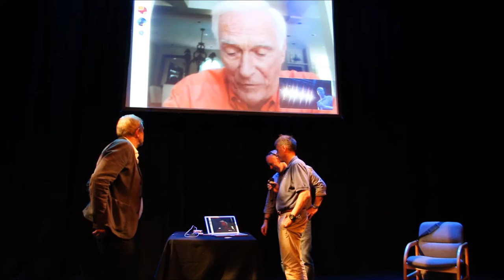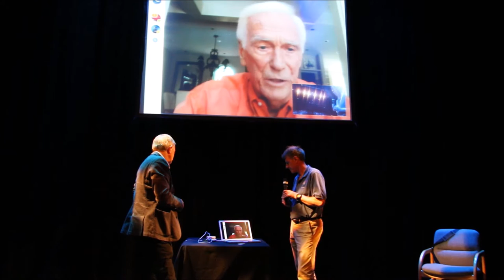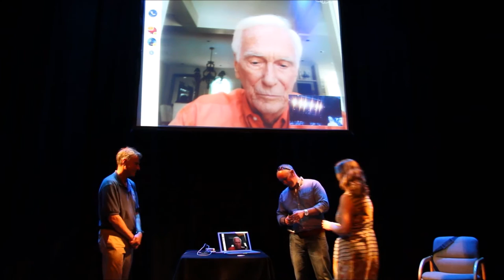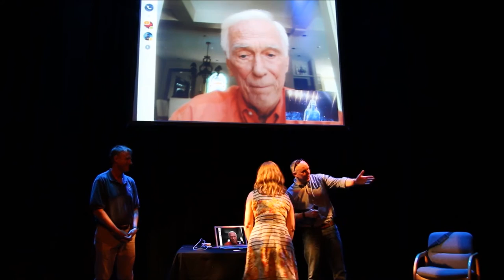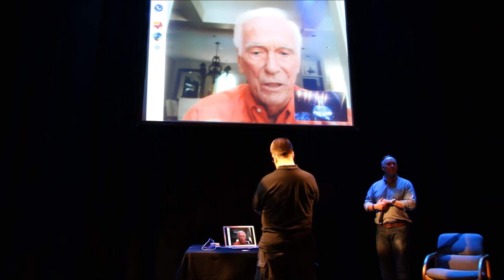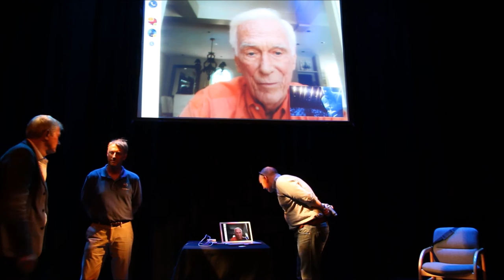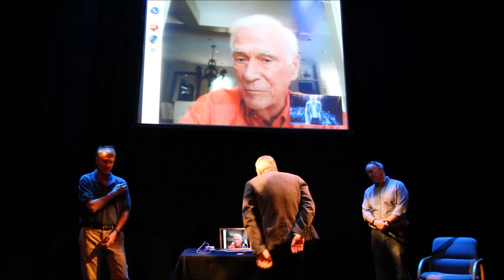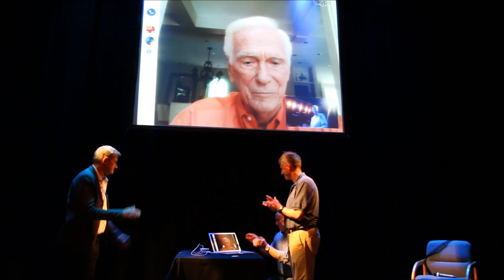The Last Man on the Moon Gene Cernan and Michael Foale live in Paisley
Captain Gene Cernan speaks to the audience at Paisley Arts Centre  live from Houston, Texas after the showing of The Last Man on the Moon in the venue.

The questions are hosted by Astronaut Michael Foale and ISSET the evening is arranged by Paisley Community Trust.

Find out more about the town of Paisley by visiting our
Or Keep up to date with our news and updates via Twitter @paisleyorguk